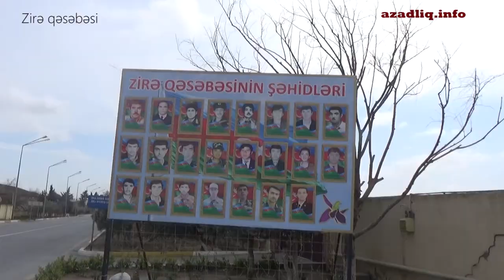Torpaqlarlarımızı satıblar, susuzluq da bir yandan....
Zirə kəndi ərazisinə görə vaxtı ilə Bakının ən böyük kəndlərindən olub. Kənd Xəzər rayonunun tərkibinə veriləndən sonra böyük örüş əraziləri Abşeron rayonunun tərkibində qalıb. Bu səbəbdən kəndin torpaqları iki rayon rəhbərliyi tərəfindən sağına soluna  kimə gəldi paylanıb, təkcə zirəlilərdən başqa ... Kənd sakinləri iddia edir ki, hazırda həyətyanı torpaq sahəsi tapmaq müşkülə düşüb. Buna görə öz övladlarını evləndirib, ailə sahibi edə bilmirlər.
Təkcə dərd bununla bitmir. Kəndin ən böyük problemi su ilə bağlıdır. 15 minə yaxın əhalisi olan qəsəbənin 70 faizə yaxını su qıtlığından əziyyət çəkir. Vaxtı ilə  ilk şirin su quyuları qazılan kənd indi içməli suya həsrət qalıb. Yeni xətlər çəkilmək bir yana, köhnə quyuları da məhv ediblər. Kənd sakinlərinin  yerli icra və bələdiyyə orqanalrına , "Azərsu"ya etdikləri müraciətlər isə cavabsız qalıb.
Qəsəbədə  saysız hesabsız istixanalar salındıqdan sonra yaradılan qum təpəcikləri kənd sakinləri üçün daha bir bəlaya çevrilib. Azca külək olanda həmin təpəciklərdən sovrulan qum dənələri əsl fırtına yaradır.
Zirə qəsəbəsinin sakinləri bu və digər problemlərinin həlli üçün prezidentə və vitse-prezidentə müraciət ünvanlayıb.